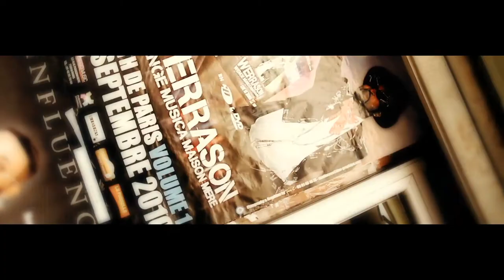POISON X/ DANS KULUNA MUZIK